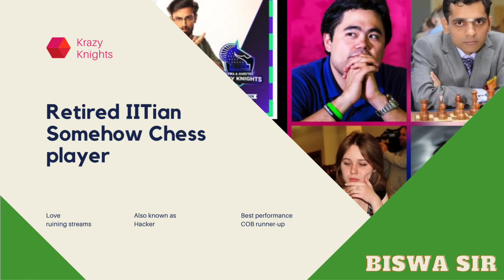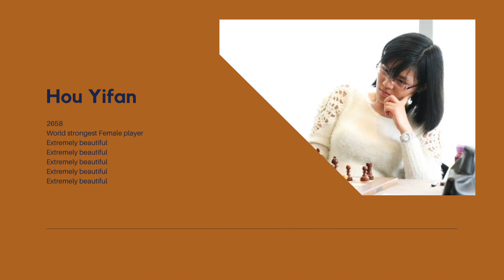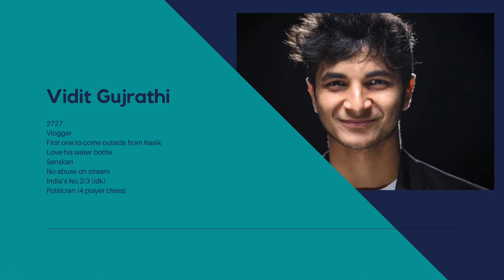Chess Super League Trailer (CSL intro) Just for fun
Introducing all players of CSL 2021
Credits: chess base india

1. Pivotal Pawns-Zakir khan
2. The Kingslayers-Tanmay bhat
3. Ruthless Rooks-Soulmortal
4. Krazy Knights-Biswa+Shreyas
5. Quintessential Queens-Suhani+Saina
6. Brutal Bishops-raftaar

I respect all players in CSL and follow their game everyday
The introduction that used in this video is just for fun elements not to disrespect them. Plz don’t take it seriously!

Follow chess base india and samay raina and support chess and chess players.

I’m little sad that nihal is not playing 😅